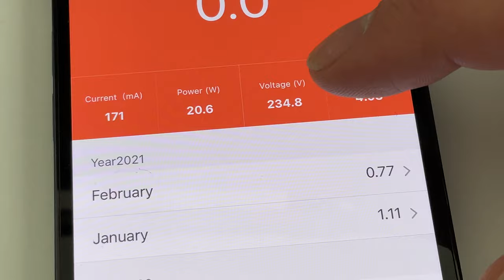HomePod mini : Comment le rendre portable avec un powerbank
Dans cette vidéo, je teste le Powerbank 10000 mAh de la marque AUKEY pour alimenter mon HomePod mini. Je teste également le nouveau chargeur secteur de 20W à 14 euros !

🔋Le PowerBank AUKEY 10000 mAh
🔌Adaptateur secteur AUKEY 20W USB-C